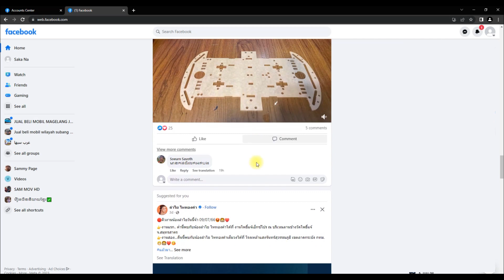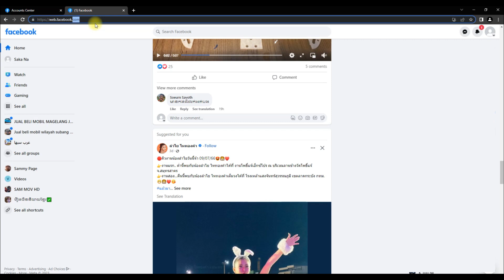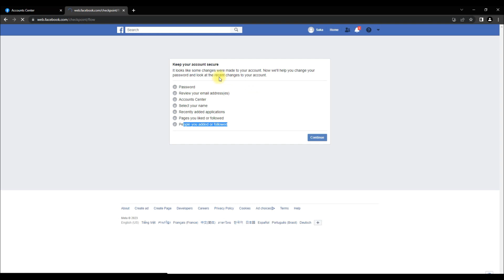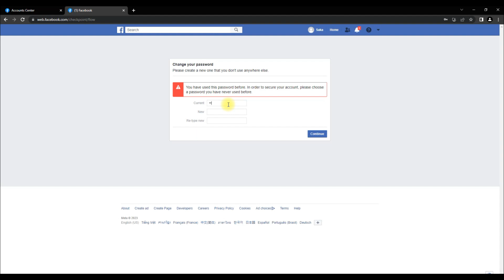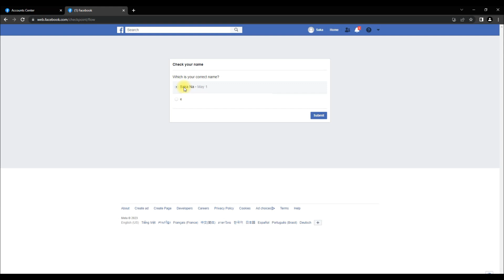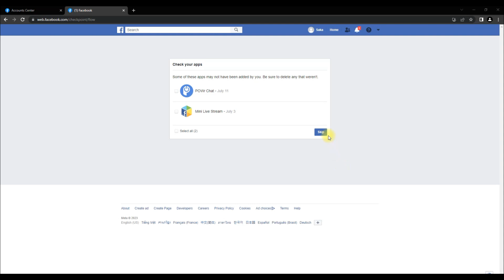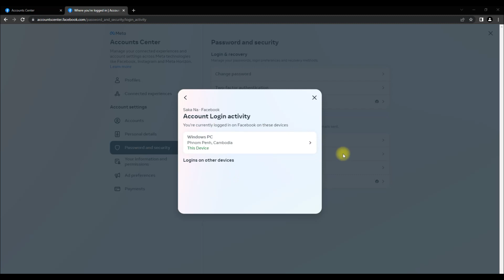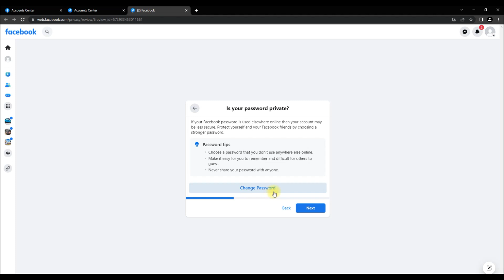របៀបការពារអាខោន Facebook ឬ Page ពី Hacker ដែលបានចូលគ្រប់គ្រងអាខោនយើងយដោយពុំដឹងខ្លួន